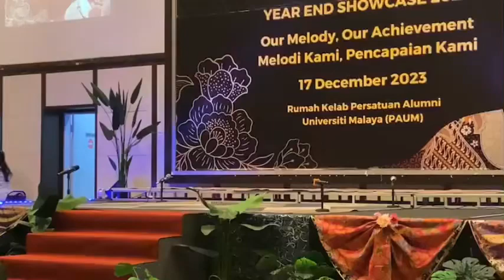Sri Aria Year End Showcase - Tilia, Ewa bule